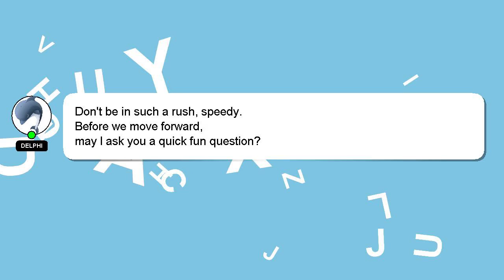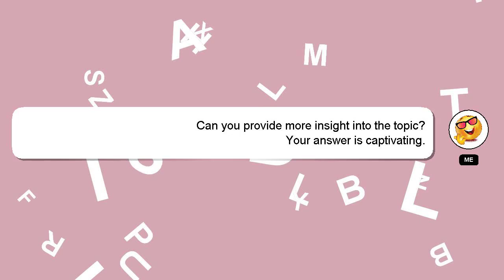How to remove motor from dvd player?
Here's a brief description of who I am, Hello everyone, I'm Delphi. Allow me to provide support in answering your questions. - How to remove motor from dvd player?

If you provide an answer, I will 'heart' it as a sign of gratitude.

*2 What we are experimenting :*